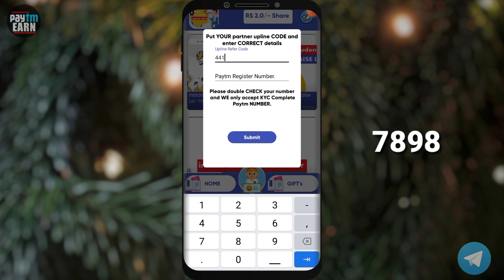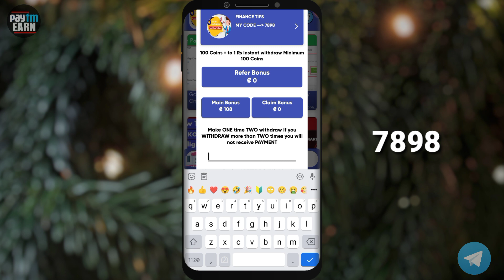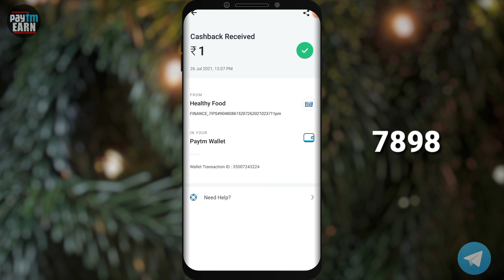🎉Sign up bonus withdraw അടിക്കാം || Paytm money malayalam|| sign up & withdraw 😍 🔥@paytmearn🤑🤑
Sign Up Bonus Withdraw || Best Money Making Apps Malayalam 2021 |

earnmalayalam freepaytm moneymakingapp onlycash howtomakepaytmcash moneyearningapp malayalam Freepaytmcash unlimitedpaytmcash money making apps malayalam,money earning apps malayalam,mad techy,best money making apps malayalam,unlimitedpaytmcash,money making apps malayalam 2020,money making apps,online money making malayalam,money earning apps,free paytm cash malayalam 2020,new money making apps 2020 malayalam,rooter app malayalam,free fire money making apps malayalam,money making malayalam,paytm cash earning apps malayalam,paytm money earning apps malayalam,pinkeyandme,hot,How to ⚠️ Disclaimer- This channel does not promote any illegal content, all contents provided by this channel is meant for Education purpose only. query solved
1. earn money online from mobile
2. earn money online from mobile malayalam 4. earn money online from mobile 2020
5. online money Malayalam
6. online money
8. Part time job
9. part times jobs malayalam
10. part times jobs malayalam 2020
11. Part time jobs
12. Part time jobs 2020
14. make money online
15. make money online 2020
16. make money online malayalam
19. earn money online from mobile
20. earn money online from mobile malayalam
21. earn money online from mobile malayalam 2020
22. earn money online from mobile 2020
23. online money Malayalam
24. online money Malaya
25. make money online 2020
26. simple way to earn money online
27. simple way to earn money online malayalam
28. simple way to earn money online 2020 29. simple way to earn money online malayalam 2020
41. part time job
42. simple online jobs
43. best earning app 2020
44. best earning apps for android 2020
45. online earning
46. earning apps
47. earning apps for android
48. how to earn money online
49. paytm cash
50. spin and earn money
51. how to make paytm chash
52. how to make paytm chash malayalam
53. how to make paytm chash 2020
54. how to make paytm chash malayalam 2020
55. how to make paytm chash easily
56. easy way for earn
57. easy way to online money making malayalam
58. easy way to online money making malayalam 2020
59. easy way for online money making 2020 60. how to earn paytm money
61. how to earn money online malayalam
62. earn from home
63. work from home jobs
64. nice online jobs
65. earn money in 2020
66. video app
67. online part time jobe
68. online part time jobe malayalam
69. online part time jobes malayalam 2020 70. part time job malayalam 2020
71. Paytm cash malayalam
72. How to make paytm cash
73. Paytm unlimited trick
74. Daily cash
75. Money making apps malayalam
76. Paytm cash earn app malayalam
77. Money making app trick
78. Daily money
79. Mobile recharge app
80. Tricks malayalam
81. money trick
82. money making app
83. money making malayalam
84. Techy tricks
85. free paytm cash
86. New money making
87. moneymaking app
88. Free cash
89. Unlimited trick malayalam
90. easy ways to make money
91. how to make money fast
92. work from home jobs
93. home business
94. home based business
94. online job
96. how to make 💰
97. working from home
98. how to earn
99.aLLbest money making apps malayalam 100. best money earning apps malayalam 101. best money earning apps for Android 102. best money earning apps in malayalam 103. best money Earning app 2020
104. earn money online
105. money making apps
106. money making sites
107. passive income
108. make money online 2020
109. how to
110. new money earning app
111. work from home app malayalam
112. kerala
113. best money making apps malayalam 2020
114. best money earning apps for Android 2020